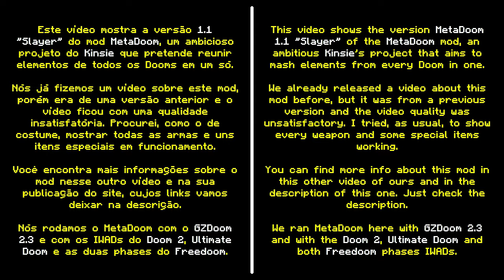MetaDoom v1.1 "Slayer"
Versão atualizada do MetaDoom, este mishmash de todas as versões do Doom que está sendo desenvolvido pelo Kinsie como um mod para o Doom.

Jogado por: LichKing